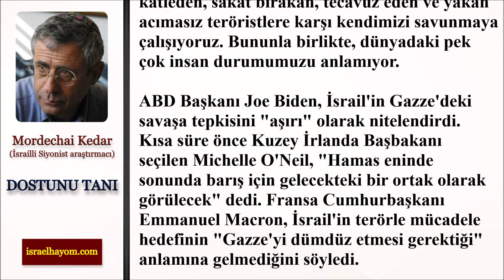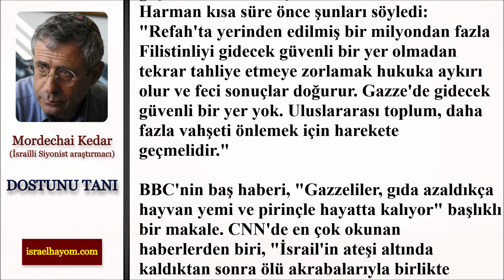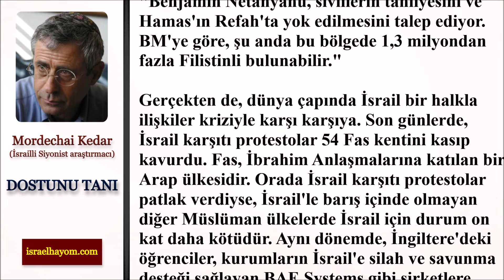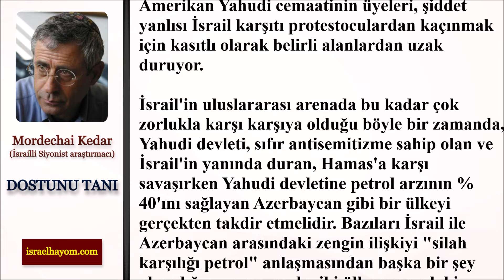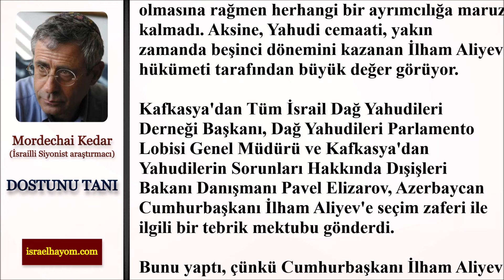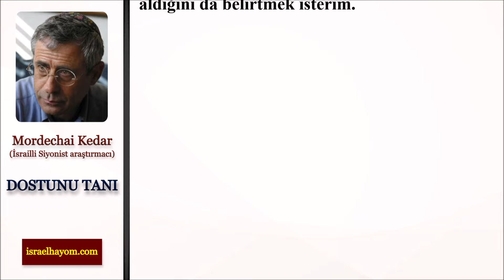Siyonist araştırmacı Azerbaycan’ı yere göğe sığdıramadı | Sesli Makale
Siyonist İsrail'de tanınmış araştırmacılardan biri olan Mordechai Kedar, "Dsotunu Tanı" başlığıyla kaleme aldığı makalede, İsrail'in gerçek dostunun Azerbaycan olduğunu, hatta Azerbaycan'ın İsrail'le olan bağının, İsrail'in Amerika ve Batılı ülkelerle olan bağından çok daha güçlü olduğunu yazdı.